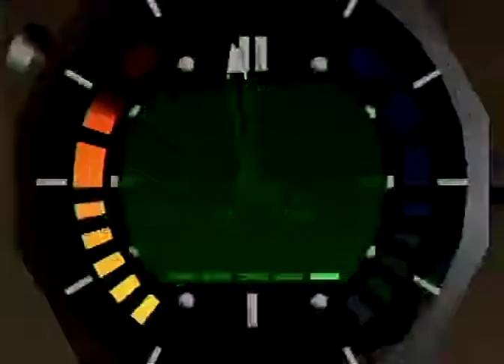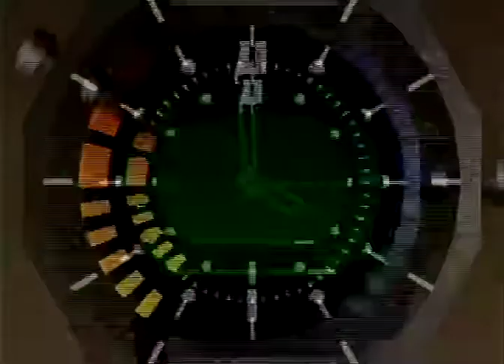Goldeneye Nintendo 64 level 17 Caverns Medium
2nd to last level on Medium